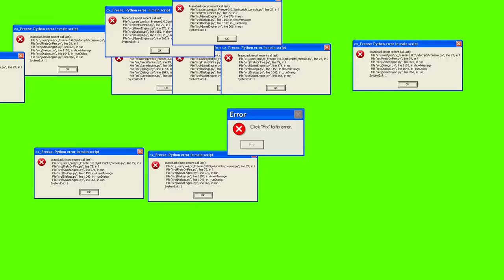GREEN SCREEN Windows XP Error VIRUS ERROR ☢ FOOTAGE SOUND